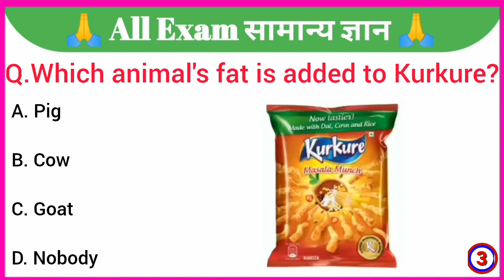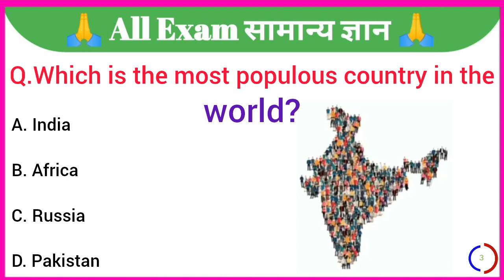GK Question || GK In English || GK Question and Answer || GK Quiz